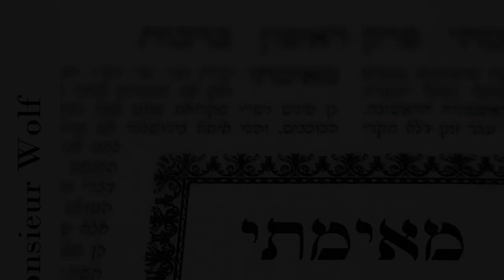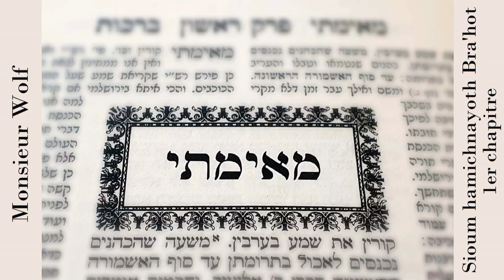M. Wolf - Sioum hamichnayoth Bra'hot 1er chapitre